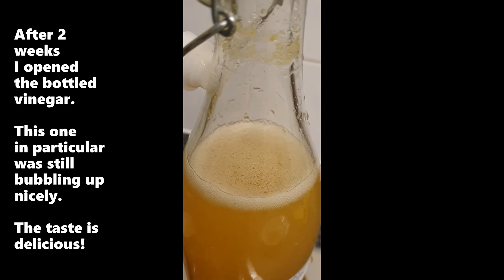Apple Cider Vinegar made from Organic Apple Scraps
A special thank you to my lovely friend Louise who gave me the Organic Apple Scraps! xx
The apple scraps came from apples donated to Cambridge Sustainable Food.  The apples were cooked and made into apple crumble, which formed part of the lunches delivered to families in Cambridge during the half term holiday.

You will be the first to know when my next video come out!